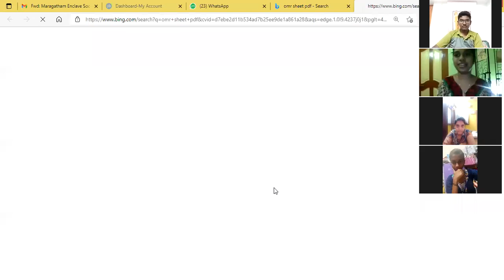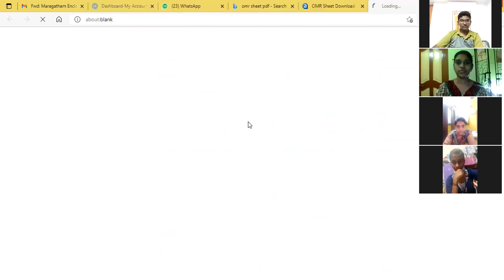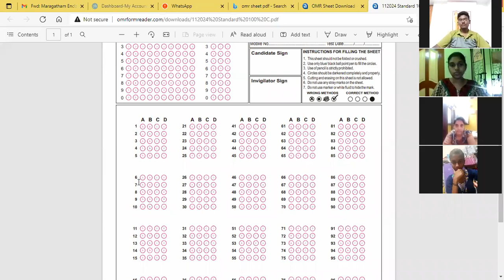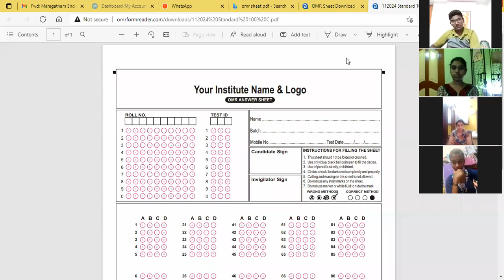Tips for CA foundation Maths in Tamil by CA Venkata Subramaniam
CA AKS Krishnan, Chartered Accountant by profession and teacher by passion. Completed CA at very young age at 21. Practicing since April 2012 and teaching since  June 2012.
He is the only faculty who takes class in Tamil and English from CA foundation to CA final.

One of the Best CA coaching through online mode.
CA Krishnan has track record of Highest Pass percentage in CA coaching.
CA AKS Krishnan authored 21 books for CA students from foundation to final.

CA AKS Krishnan started youtube channel in the year 2015 to create CA awareness to South India especially Tamil Nadu.
He takes class offline and online so that people accross the world can attend his class.
He also provide Pendrive/ google drive class.
He also give career guidance